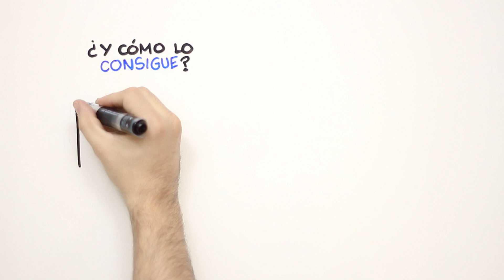VIDEAS Telefonica ODS Parte 3